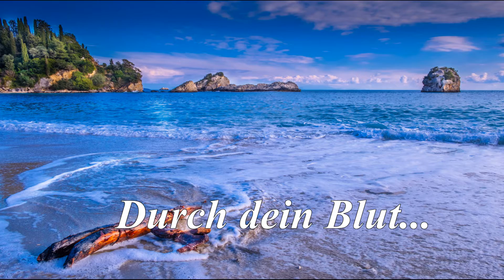Durch dein Blut... - Uwe Sauer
Neue Freude, Zuversicht, hast geholt mich in dein Licht;
und durch dein Blut hast Du meine Schuld getilgt,
mich ganz neu mit dem Heil’gen Geist gefüllt, oh Herr!

Lob und Ehre geb’ ich Dir, neue Hoffnung schenkst Du mir;

Voller Dank schau ich auf dich, mein Jesus,
hast dem Tod genommen seine Macht.
Darum soll es jeder Mensch nun hören,
dass Du lebst und was Du hast vollbracht.

Dort am Kreuz hast Du dich hingegeben.
Nahmst die Last der ganzen Welt auf Dich.
Nur aus Dir entspringt das wahre Leben,
Du bist Lamm und Löwe ewiglich.